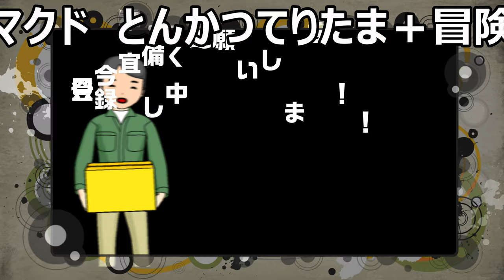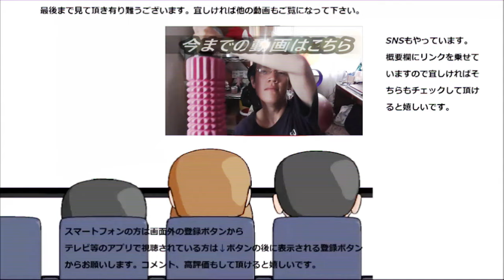リクエストにお答えしてマクドナルドのとんかつてりたまレビューしてみましたが、実は私は……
マクドナルドのとんかつてりたまを食べて欲しいというリクエストが有りましたので食べてみました。普通のてりたまも食べたこと無い私がレビュー出来るのか？そして気になっていた冒険も～
贈り物は此方まで↓
〒153-0042